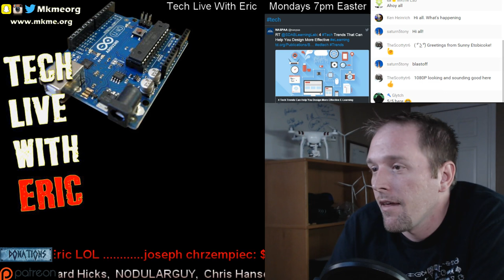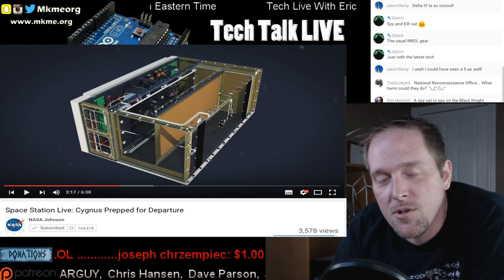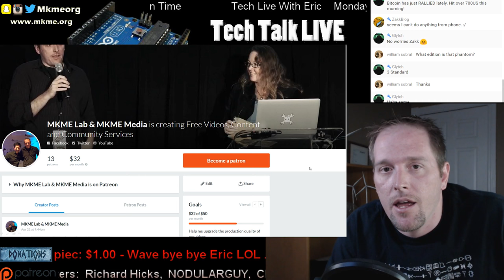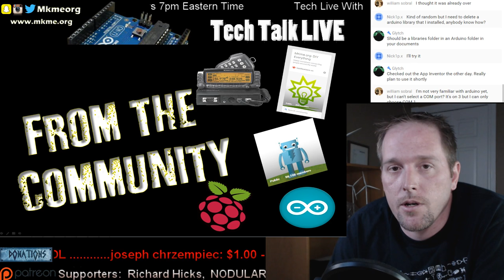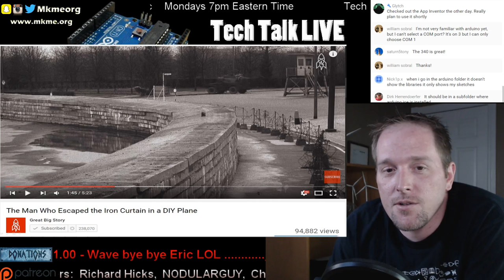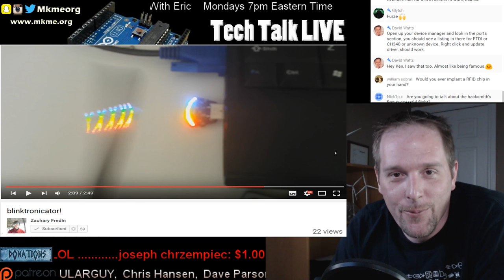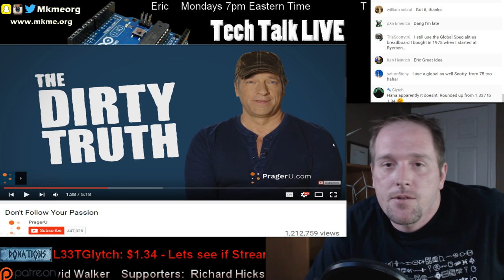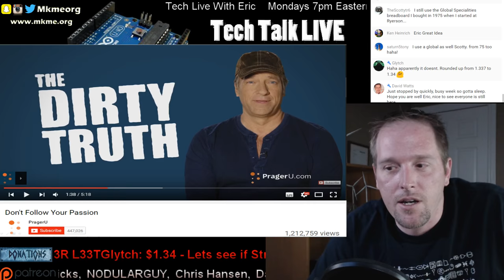Technology News Electronics, RC Drones & MORE | Monday Tech Live Show #65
Join us LIVE every Monday 7pm Eastern time for Tech news, hacker fun, drones, 3D printing & more

Tech news from this week as well as cool stuff from the community of Hackers Makers and Inventors all around the world.  Each week I share current technology news and hot tech as well much more. We cover everything from 3D Printing, raspberry Pi, virtual reality, radio control, drones and much more.